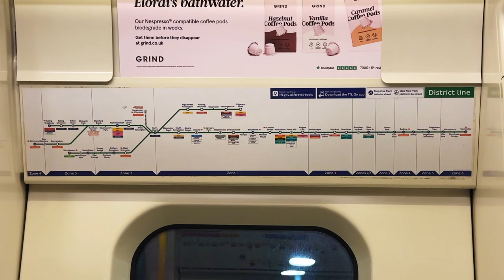Exploring LONDON // Shoreditch and the end of District line on London tube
Welcome to a weekend vlog of exploring London - with a random twist 😁 Going to Shoreditch, Spitafields market and (the title did not lie) going to the end of a London tube line just to see what’s there lolz. Enjoy!

Anastasia xx